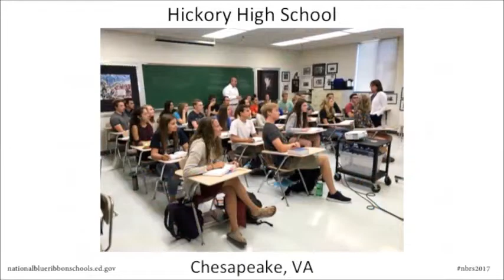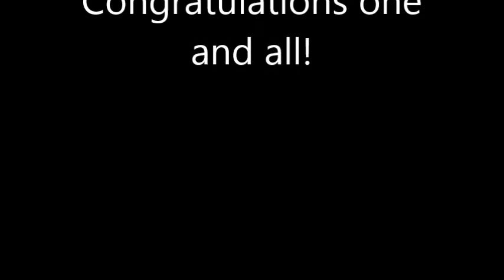Hickory High School a 2017 National Blue Ribbon School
U.S. Secretary of Education Betsy DeVos recognized Hickory High School as one of the National Blue Ribbon Schools for 2017. The recognition is based on a schools overall academic performance or progress in closing achievement gaps among student subgroups. The National Blue Ribbon Schools Program honors public and private elementary, middle and high schools where students achieve very high learning standards or are making notable improvements in closing the achievement gap. This coveted award affirms the hard work of educators, families, and communities in creating safe and welcoming schools where students master challenging and engaging content. Now in its 35th year, the National Blue Ribbon Schools Program has bestowed recognition on more than 8,500 schools. On November 6-7, the Secretary and the Department of Education will celebrate with these honorees at an awards ceremony in Washington, D.C. Congratulations to Hickory High School!